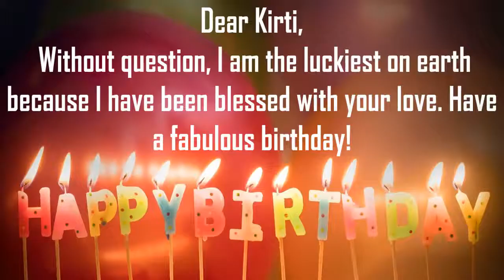Happy Birthday Kirti Image Wishes Lovers Video Animation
Happy Birthday Kirti Images For Her. Send PersonKirtized happy birthday wishes to Kirti in 1 min by installing GreetName App from google playstore. Hundreds of Romantic happy birthday wish templates to choose from for your wife, girl friend, lover, etc
GreetName has hundreds of image templates to choose from based on gender, age, and relationship. Pick the best image template. Enter Your Name and share Kirti Picture birthday wishes image as status on any social network such as facebook, whatsapp, instagram, telegram, etc

Wish You happy birthday Kirti
Many Many Happy returns of the day to Kirti
Happy Birthday To Kirti
I love You Kirti